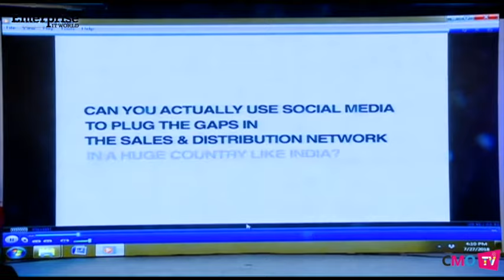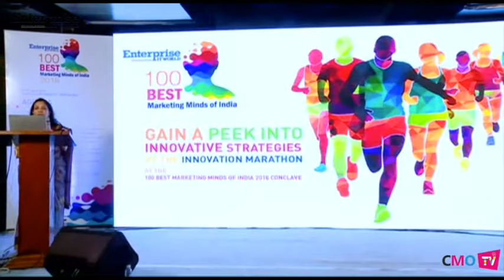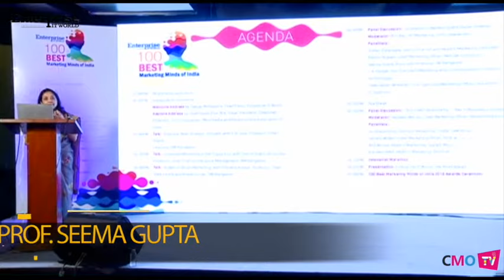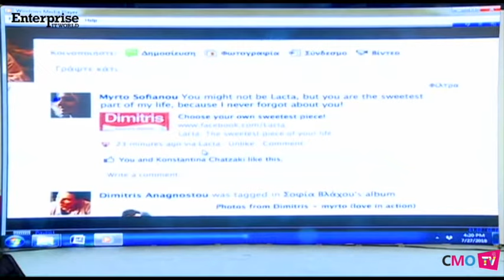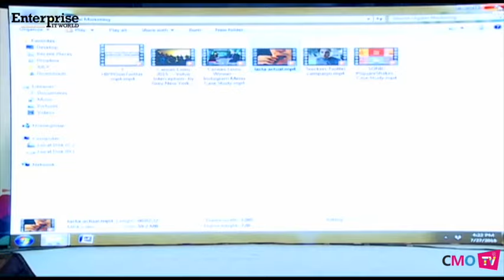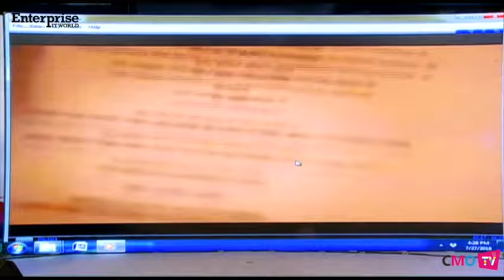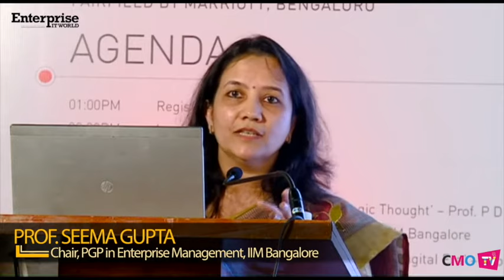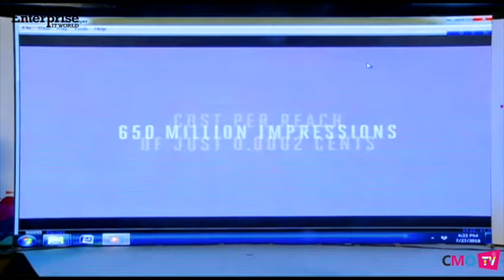Prof. Seema Gupta, Professor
Watch Prof. Seema to know about digital marketing.